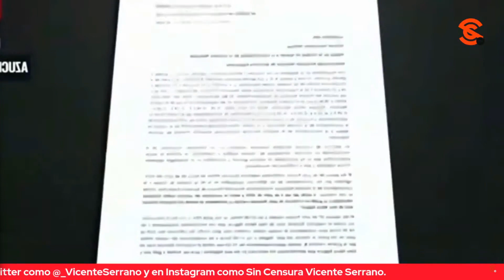AMLO DICE QUE PROYECTO DEL PARQUE ECOLÓGICO VALLE DE TEXCOCO SE INAUGURARÁ EN 2024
Abelardo Martín Gómez preguntó a López Obrador para cuándo se planea la inauguración del Parque Ecológico Valle de Texcoco, y si cuando ello suceda se presentará el entramado de empresas participantes en el proyecto. El presidente dijo que pedirá al director del mismo, Iñaki Echeverría, informe al respecto, y agregó que con esta obra se hace justicia porque es una obra importante para la pretensión del medio ambiente a diferencia de lo que se pretendía con la construcción ahí del fallido aeropuerto. La inauguración, dijo, está prevista para 2024